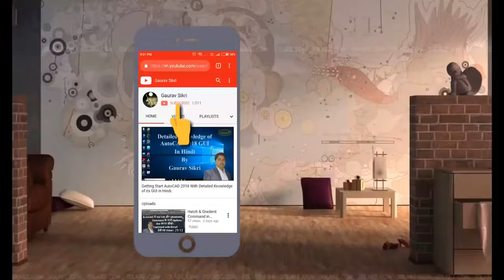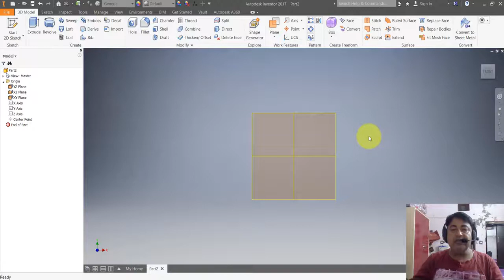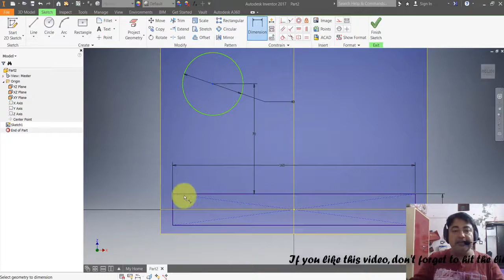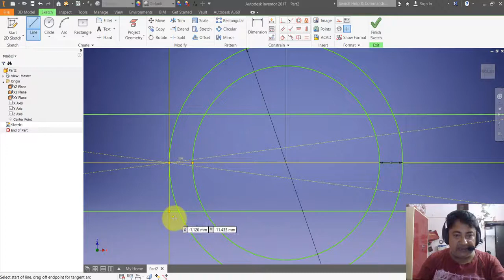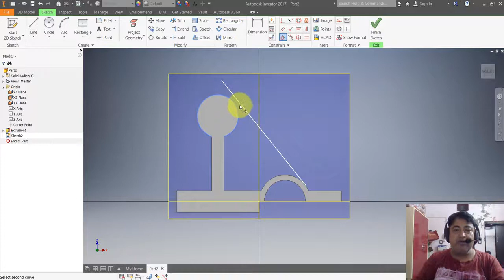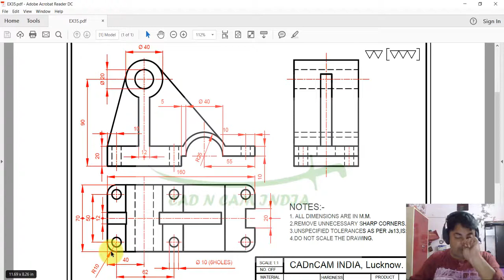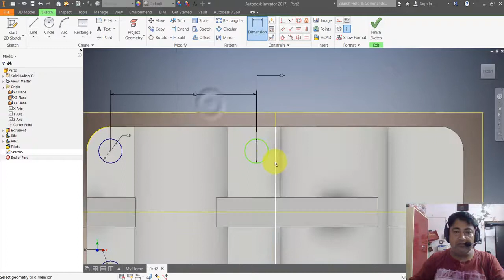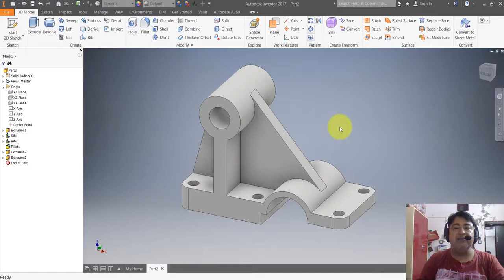Inventor 2017 Modeling Tutorial for Beginners in Hindi Exercise #1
Friends, this video tutorial is the 2nd addition in the series of "Autodesk Inventor Tutorials in Hindi"
Another exercise of Part Modeling. I hope you would like it.